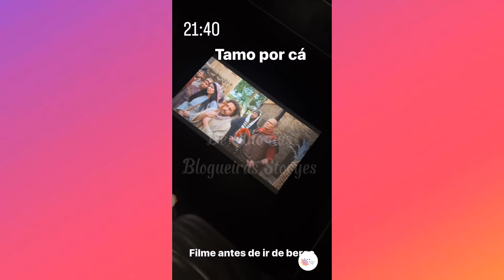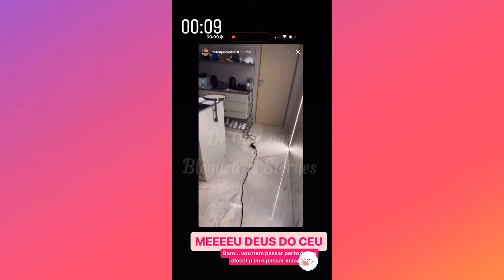TRAVEI + ANSIEDADE TO COMENDO TUDO + ZÉ FELIPE E MINHA MÃE 😅